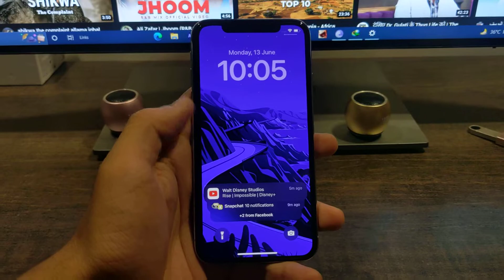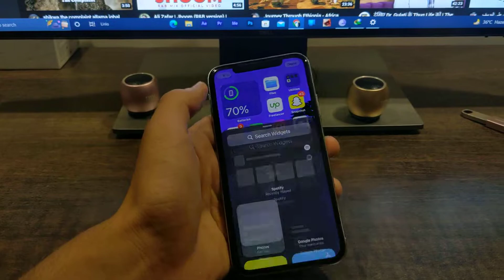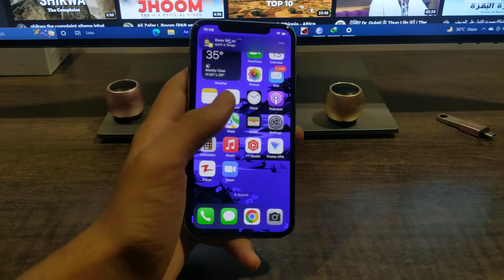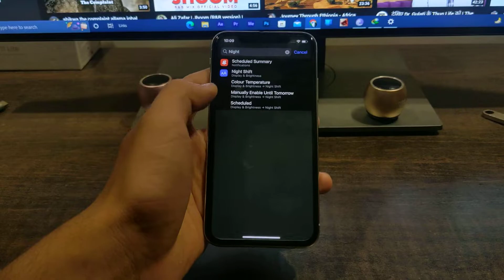iOS 16 Beta Review | Heating Problem 🫤